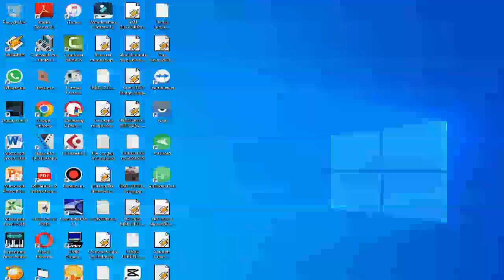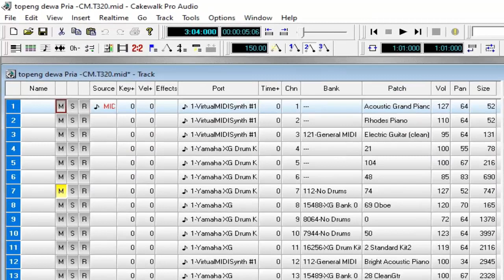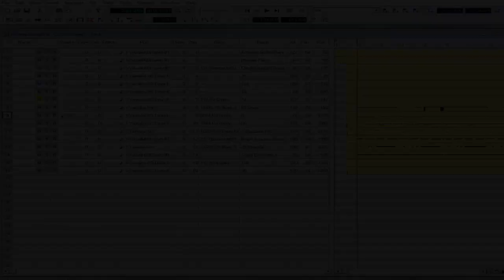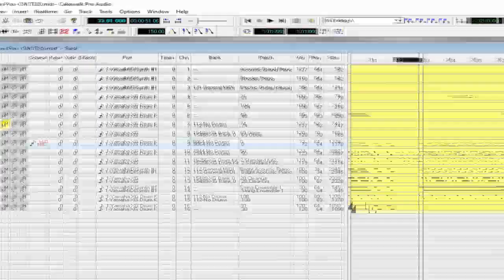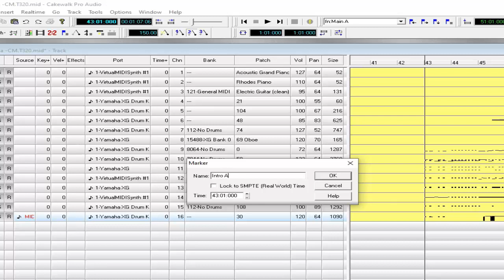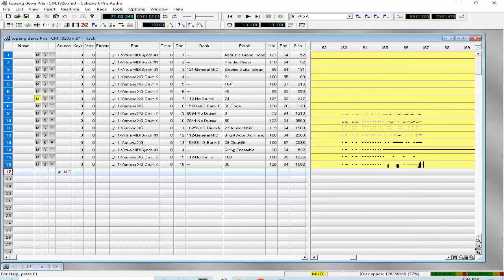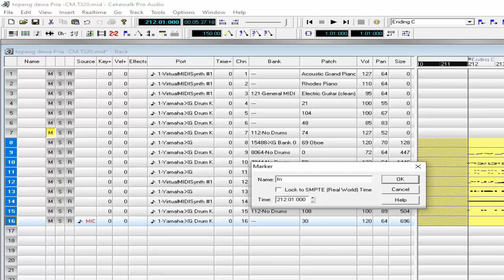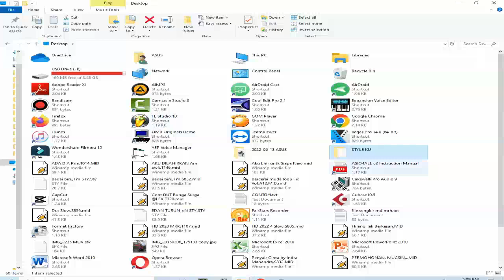Cara Membuat Style dari midi di Cakewalk Pro Audio 9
divideo kali ini aku akan akan bahas tutorial cara membuat style dari song midi menggunakan aplikasi Cakewalk Pro Audio 9
cara nya buka dulu aplikasi cakewalk pro audio 9, pilih midi yang ingin dijadikan style, kemudian beri marker pada bar yang ditentukan.
simak terus video lengkapnya dan jika ada pertanyaan tuliskan dikolom komentar